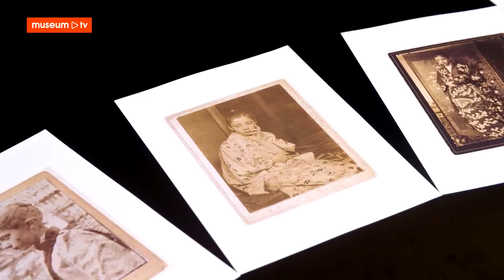Artbite: Wie was Geesje Kwak eigenlijk - MuseumTV